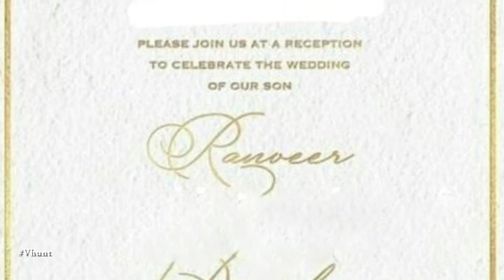Deepika And Ranveers Mumbai Wedding Reception Card Revealed - DeepVeers Wedding Special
Deepika and Ranveer Wedding Special video - Deepika And Ranveers Mumbai Wedding Reception Card Revealed